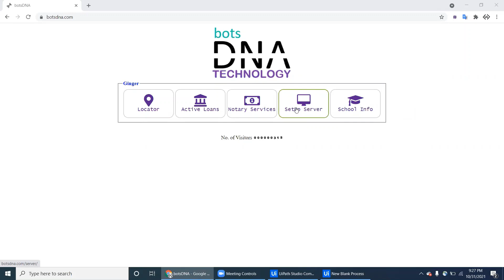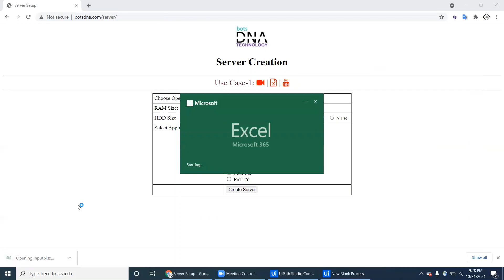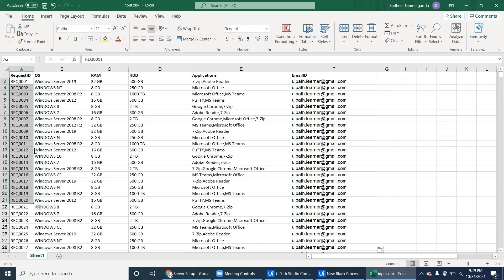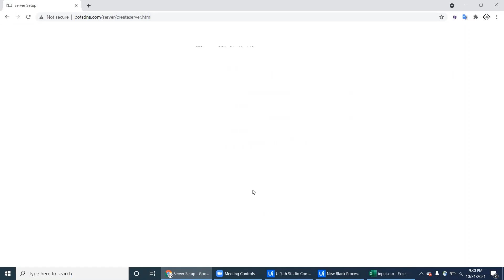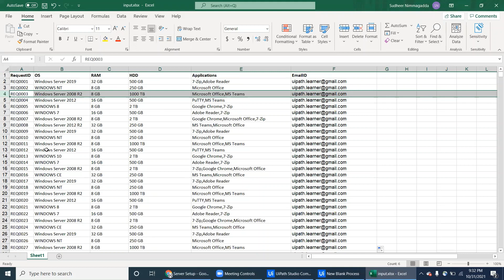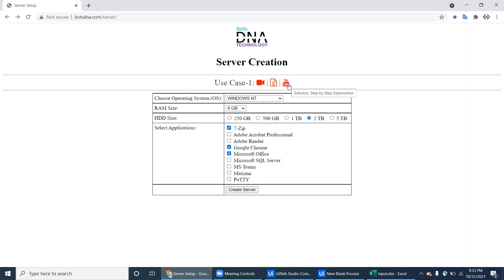Project-Setup Server (Q) | Everything You Wanted to Know About UiPath Setup Server Project | botsDNA